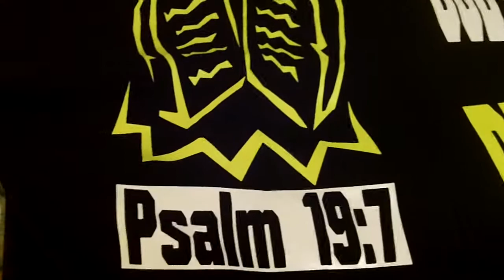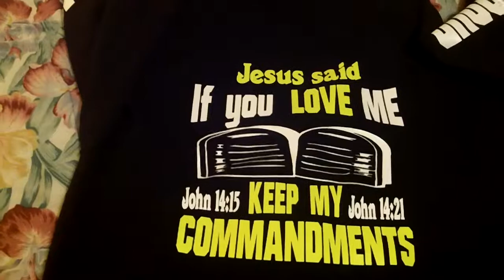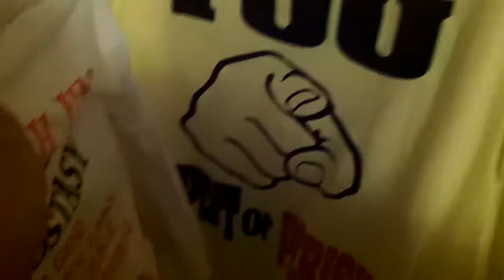Awesome Hoodie From Preaching Gear.. ( 10 Commandments Hoodie )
This Hoodie could also be called "Whole Duty Of Man" Hoodie... Ecc 12 :13- The Whole Duty Of Man Is To Fear God & Keep His Commandments